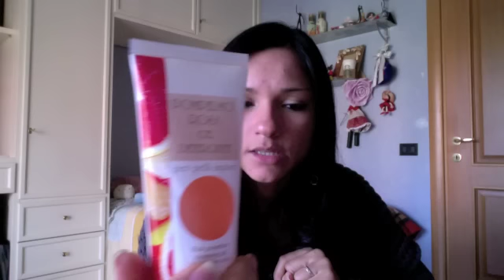Novità Body&MakeUp! (B.V.+Essence+Debby+Provenzali)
Ciao a tutte e tutti :D ecco il mio video haul/review di acquisti che ho fatto oggi e prima! Spero vi piacciano le novità!